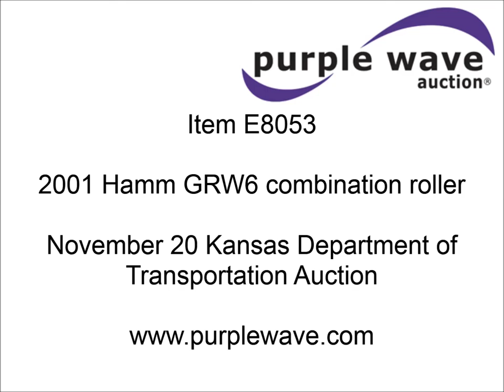2001 Hamm GRW6 combination roller for sale | sold at auction November 20, 2012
2001 Hamm GRW6 combination roller
325 hours on meter
Deutz BRM1012 diesel engine
84 HP
Hydrostatic transmission
10,250 lbs. base operating weight
Serial 600113